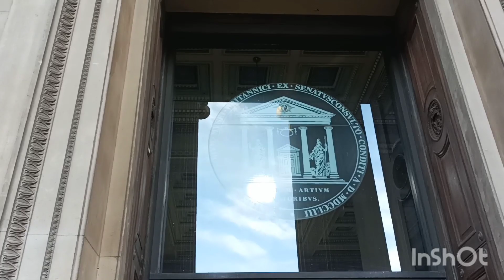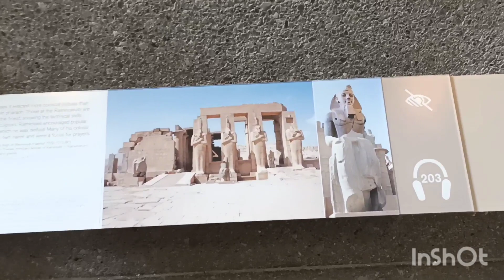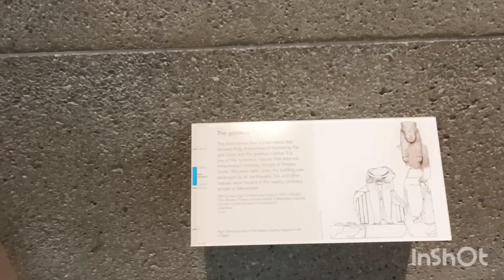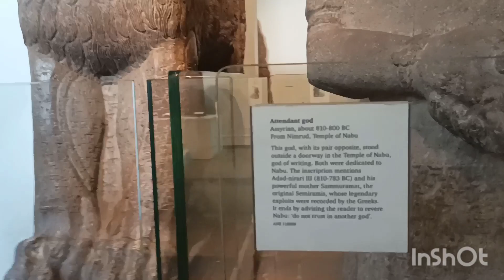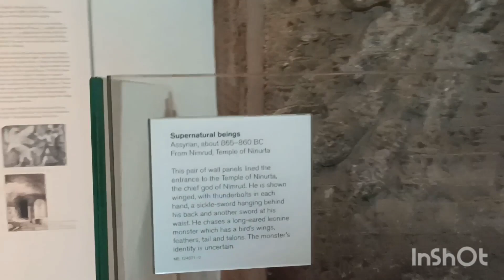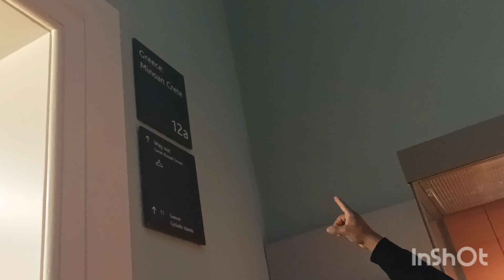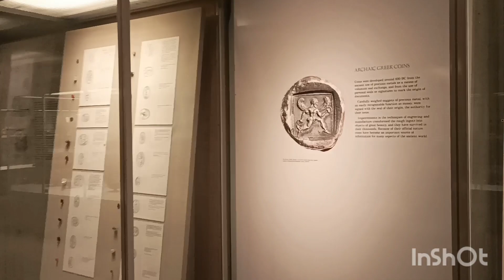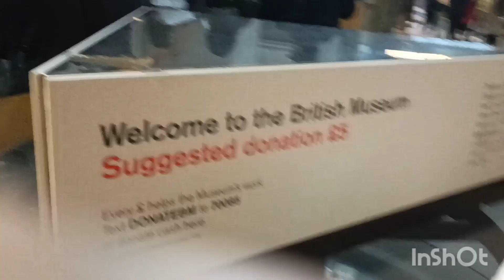Ó MUSEU BRITÂNICO